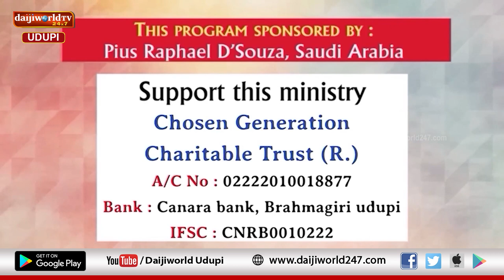Bidugadeya Sandesha | Message by Ps. Peter Quadros